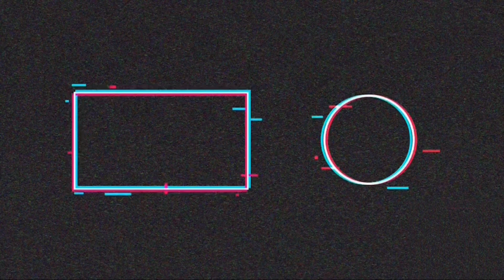Ye kaha aa gye hum 🤯...// ab wapas Jane ka Mann nhi ho rha 🥺vlog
Hey guys ,
so recently I went to Delhi & there I visited Bangla sahib gurdwara ❤️..it was such a nice & calming experience.
. btw Thanku very much for ur love & support ❤️
Insta; juhi's journey